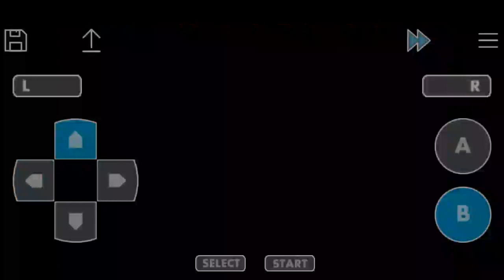Pokémon GBA ROM Hack with New Region and New Story